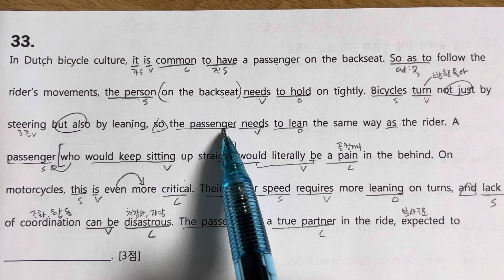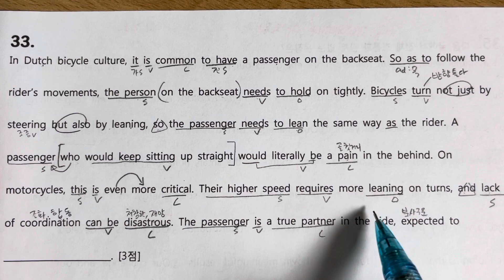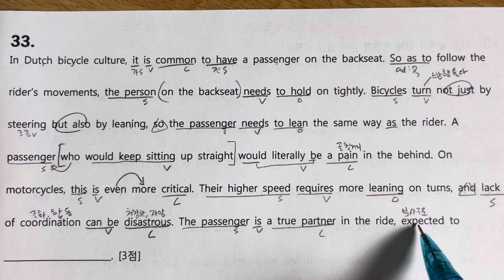고1 모의9 33번 해석만